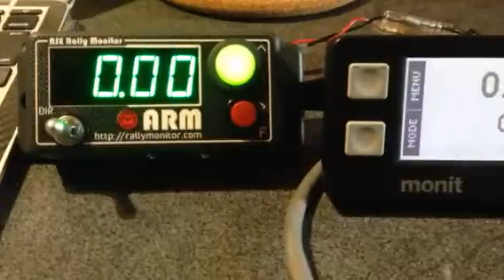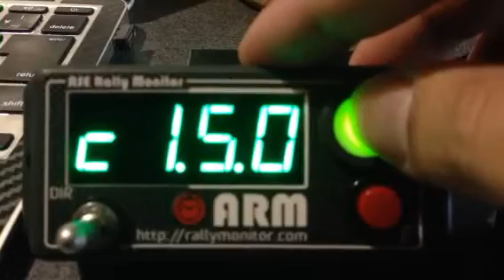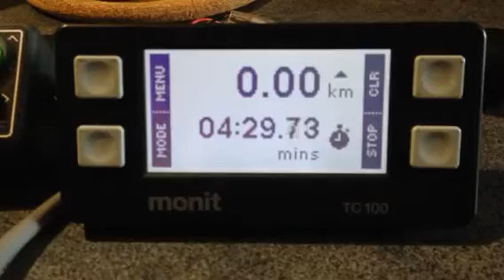Conparison with Monit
Difference of the display with Monit.